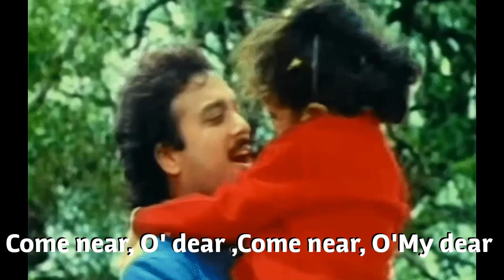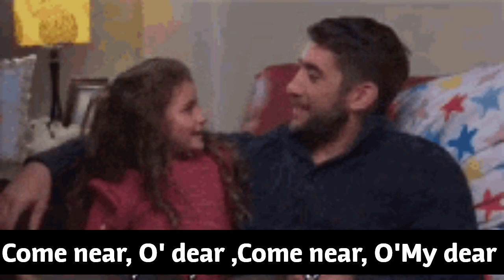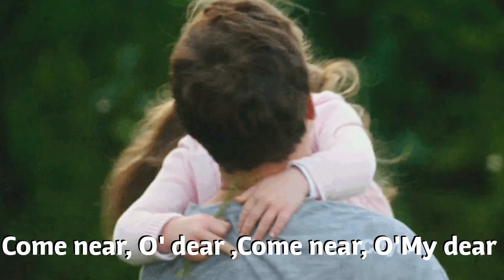বাবা মেয়ের হৃদয়স্পর্শী এমন একটি গান যা শুনলে আপনার চোখে জল আসবে । Lyrics In English Translation l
Aaye Khuku Aaye
আয়‌খুকুআয়
বাবা মেয়ের হৃদয়ছুঁয়ে যায় এমন একটি গান
Song : Aaye khuku aaye
Singer : starjalshasupersinger Deepmala Haldar
Heart touching father @ daughter relationship song
It is originally a super hit Bengali Basic DUET song of Hemanta Mukherjee & Sravanti Mazumder
আয় খুকু আয় কাটেনা সময় যখন আর কিছুতে লিরিক্স